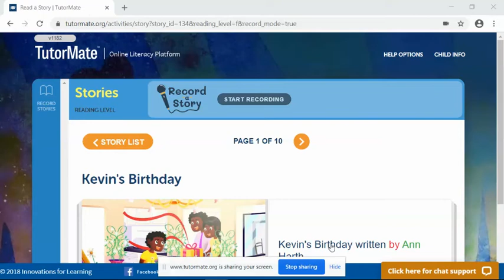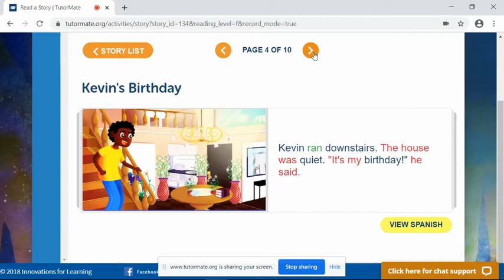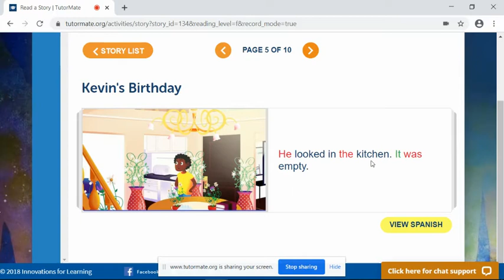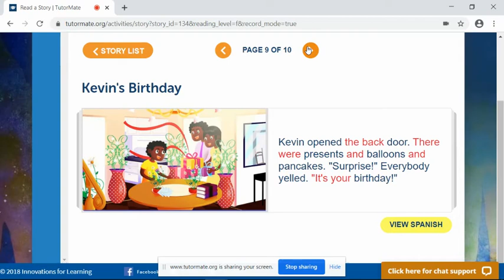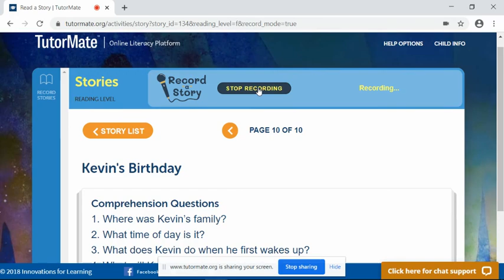Kevin's Birthday | Detroit | Ronald Brown | Ware | Korey | Lear Corporation - Detroit | Andrew